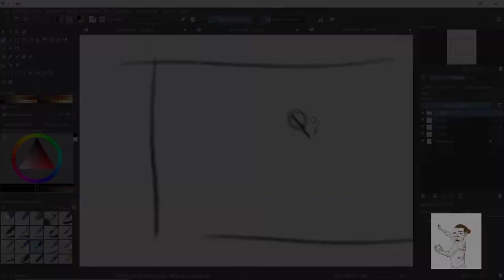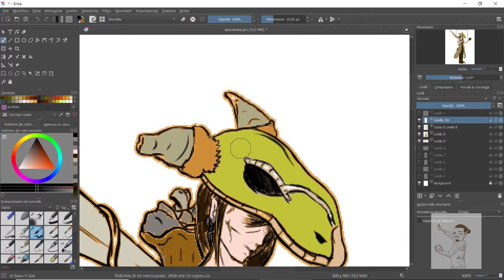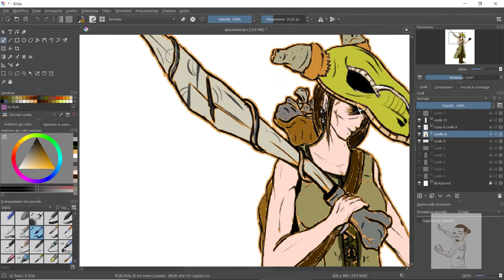Come inventare un personaggio #1 Speedrawing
Welcome in a new video,here i invented a Character with my style,there is a lot of work in my drawings,so follow me on instagram for new video's spoiler and win some dekstop backgrounds!

IG_drawingseller_